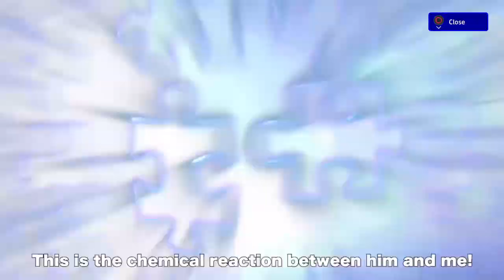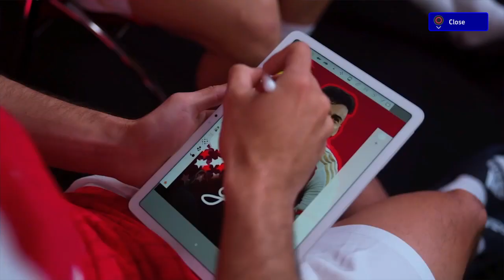eFootball™ 2024 Update Version v3.4.0 Patch Video Trailer